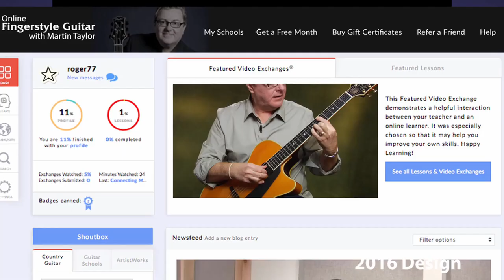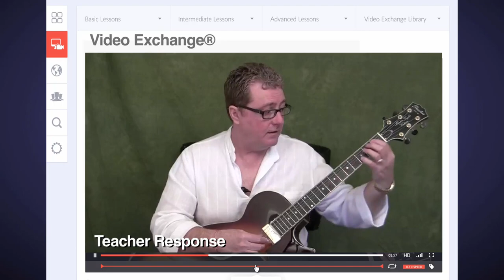Fingerstyle Guitar Lessons with Martin Taylor - Promo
Learn fingerstyle guitar online with Martin Taylor. Check here for free sample lessons